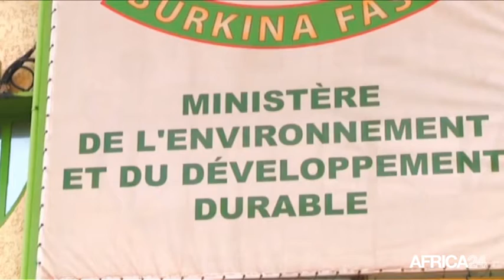Burkina Faso, Du solaire pour atteindre l'auto-suffisance énergétique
Économie, BURKINA FASO: Au Burkina Faso, le gouvernement mise sur le solaire pour accroître sa production énergétique et réduire la dépendance du pays aux ressources pétrolières. D’ici à 2017 donc, le pays compte construire cinq centrales photovoltaïques. Le pays continue à faire face à des délestages électriques dont se plaignent de plus en plus les populations.